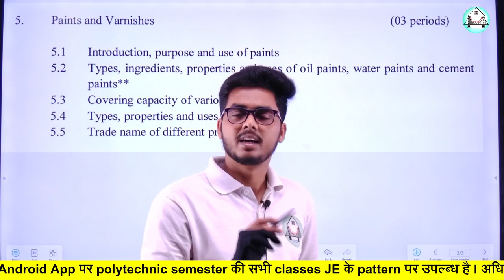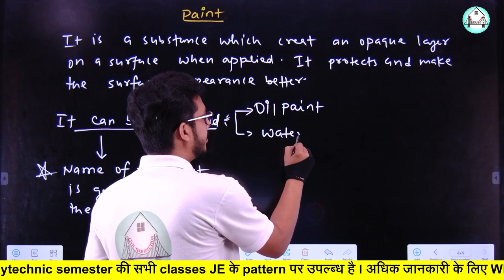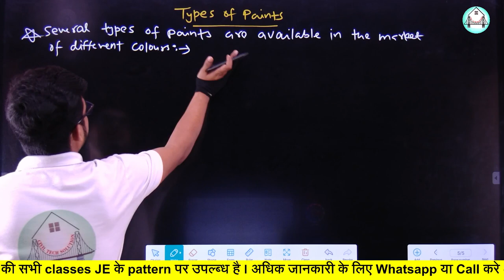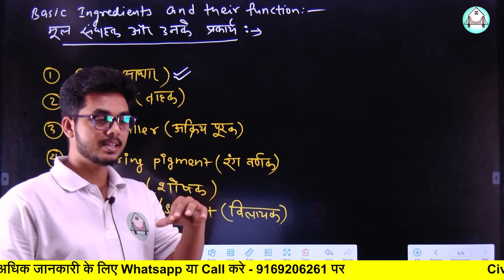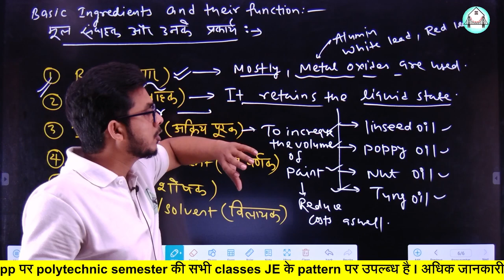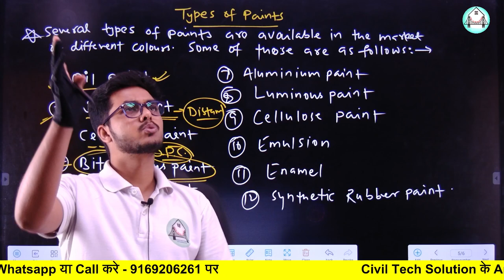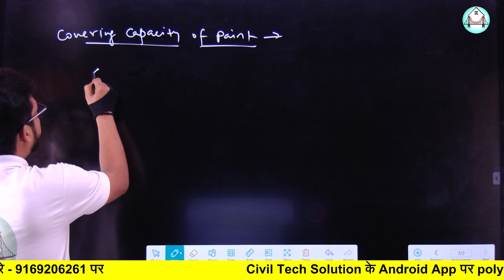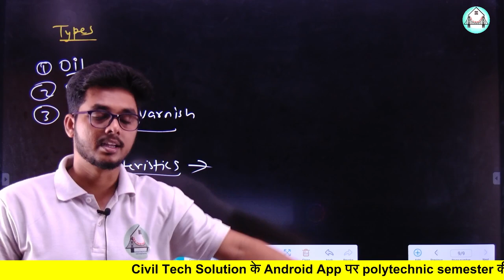Construction Materials/Building Materials-(Lecture-10) - Paint & Varnish (पेंट तथा वार्निश )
Construction Materials Paint by Civil Tech
Paint and Varnish by Civil Tech Solution

Construction material polytechnic 1st semester
Diploma construction Materials
construction material for civil engineering
construction material for civil engineering polytechnic
construction material important question